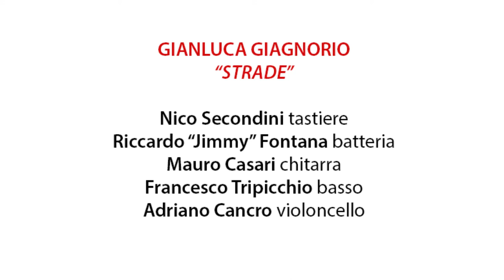MaLaVoglia in concerto a Spaziomusica (Pavia): intervista e live show